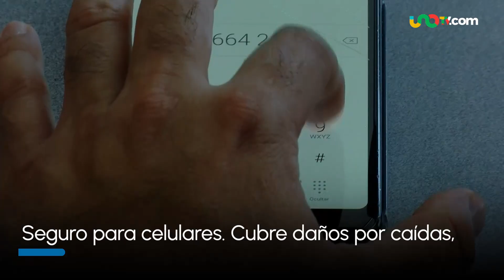¿Te hace falta alguno? Seguros poco conocidos que recomienda Condusef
Descubre seguros poco conocidos como los de deportistas, celulares y motos, clave para proteger tus finanzas, según Condusef.